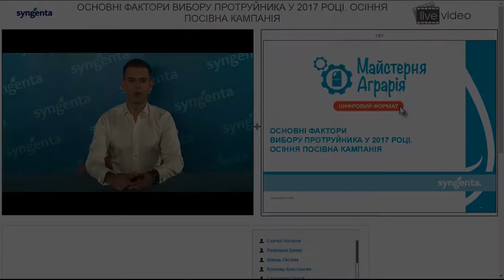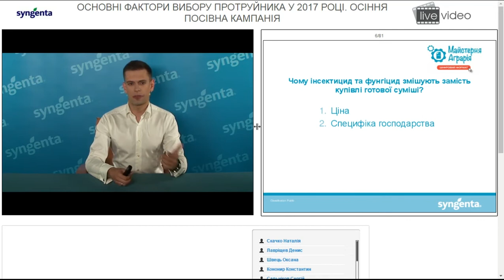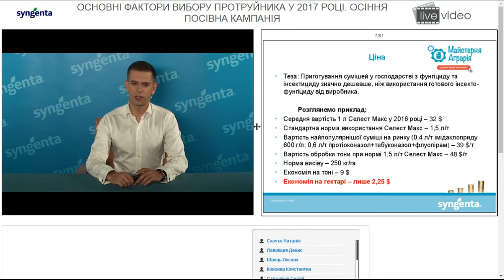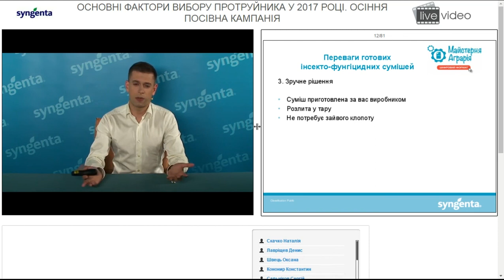Ч. 1 «ОСНОВНІ ФАКТОРИ ВИБОРУ ПРОТРУЙНИКА У 2017 РОЦІ. ОСІННЯ ПОСІВНА КАМПАНІЯ».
За даними діагностичних центрів «АгроГід» компанії «Сингента» і науково- дослідних інститутів, на посівах озимих зернових культур у цьому році спостерігалася велика кількість хвороб, контроль яких можливий лише завдяки застосуванню препаратів для захисту насіння. З огляду на це спеціалісти компанії зроблять загальний аналіз фітосанітарного стану озимих зернових по регіонах і нададуть рекомендації щодо основних факторів, які будуть актуальні під час вибору протруйника для осінньої посівної кампанії 2017 року.